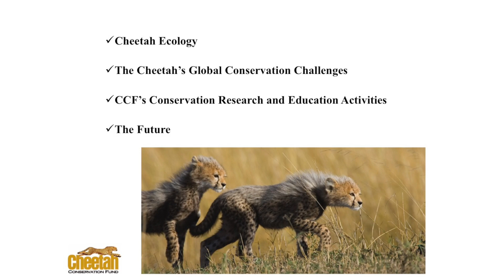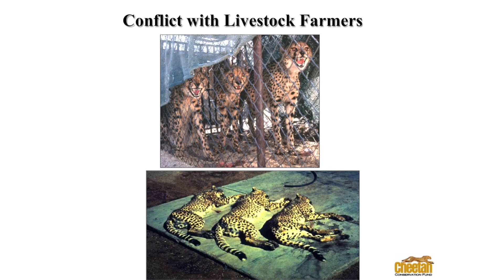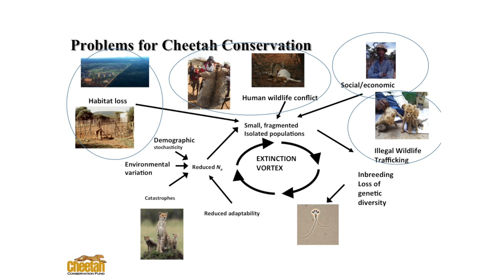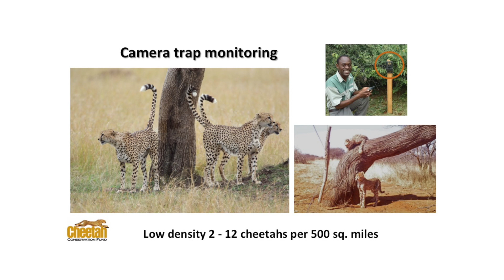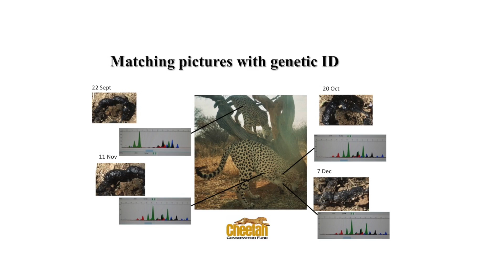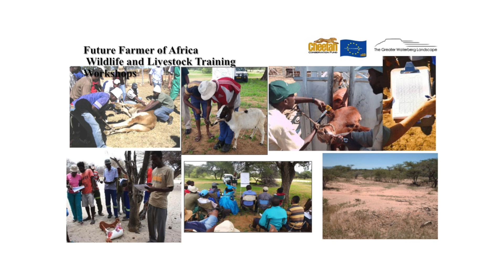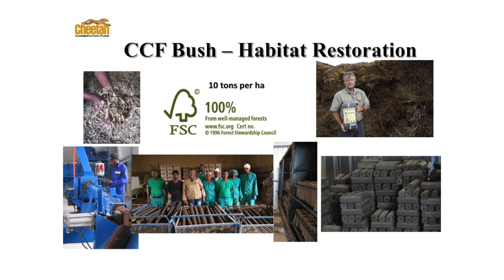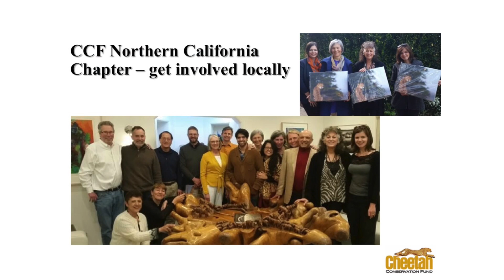Cheetah Conservation Fund · Spring Expo 2017 · Dr Laurie Marker